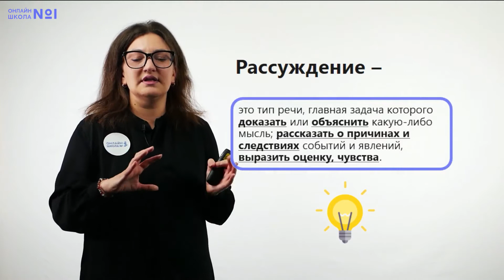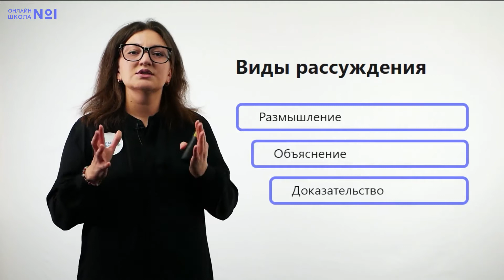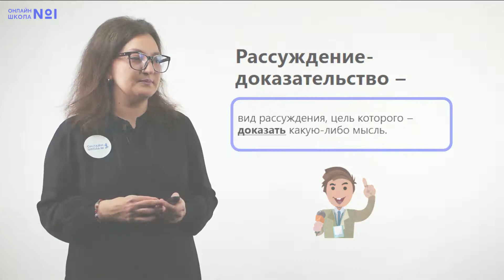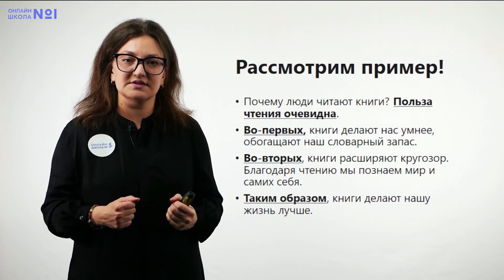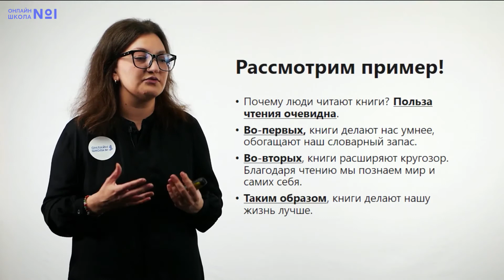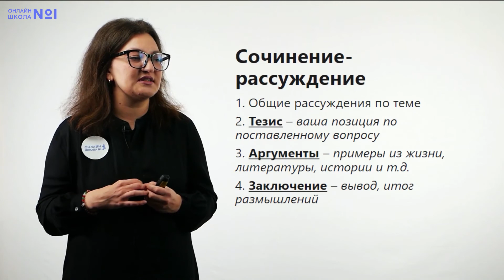Рассуждение доказательство. Видеоурок 47. Русский язык 5 класс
Что такое рассуждение? Какие бывают виды рассуждения? Какова структура рассуждения-доказательства? Что такое тезис и аргументы? – рассказываем в этом видеоуроке по русскому языку!

План урока:
► Рассуждение
► Виды рассуждения
► Рассуждение-доказательство
► Структура рассуждения-доказательства

📌Содержание:
0:00 План урока
0:36 Рассуждение
0:56 Пример
1:30 Виды рассуждения
1:50 Рассуждение-доказательство
2:08 Структура рассуждения-доказательства
2:58 Пример
4:26 Сочинение-рассуждение
5:09 Итог